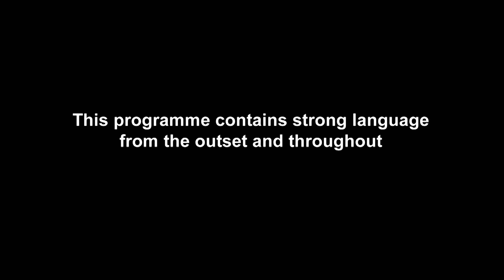"The Perfect Candidate For Geordie Shore!" | Geordie Shore: Their Story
Gary Beadle has been called "The perfect candidate for Geordie Shore." He was a lad that: went out in Newcastle every night, could get mortal and all the girls loved and hated. Check out Geordie Shore: Their Story to see Gaz tell-all about the early days of Geordie Shore.